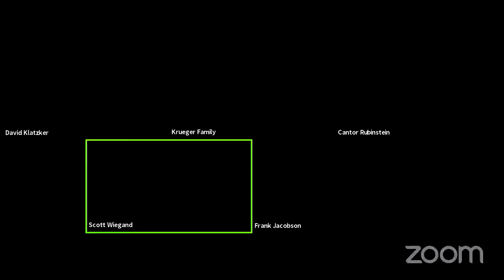Or Tzion Live Stream Live Stream